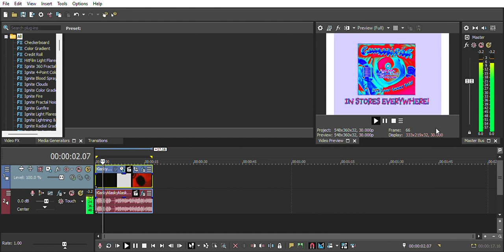how to make vegas pro 15.0 weird chorded